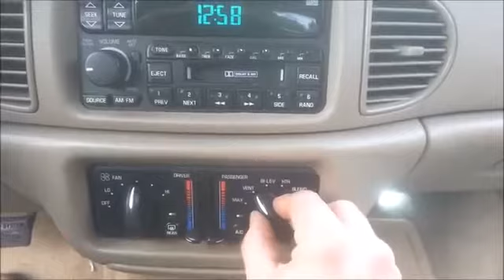2002 Buick Century repair of non working air vents